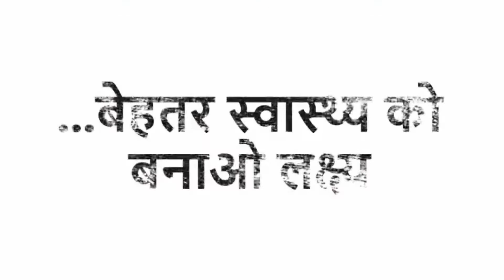भयंकर से भयंकर पेट की समस्या (धरन,नाप,नाभी,कोडी,नले,गैस) भी ख़त्म होगी इस बेहतरीन तरीक़े से ॥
Saraswati Mandir Dharamshala C-block Saraswati Vihar, Pitampura New Delhi - 110034.

  8:00am to 12:00pm

Nabhithik kaisekare
नाभि/नलेठीककरनेकेलिएएक्सरसाइज
नाप,नलेस्वयंकैसेतोड़े
कड़कपेट,नाभि,नाप,नले,कोडीठीककरनेकेबहुतशानदारतरीका
नले/नाभिकोठीककरनेकाआसानतरीका
नाभि(धरण)कोठीककरनेकेउपाय